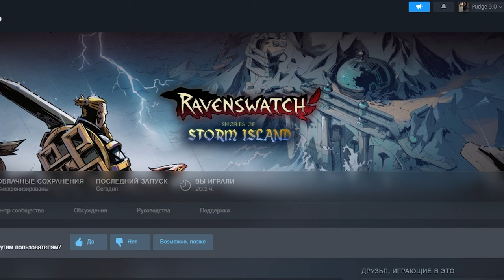Ravenswatch Обзор | Королевство Рэвэри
Ravenswatch - с приключениями и неожиданными сюжетными моментами, выпущенной компанией Snowdrop Games.

Тайм:
00:00 - Обзор Ravenswatch
02:48 - Геймплей Босс
07:12 - Итоги